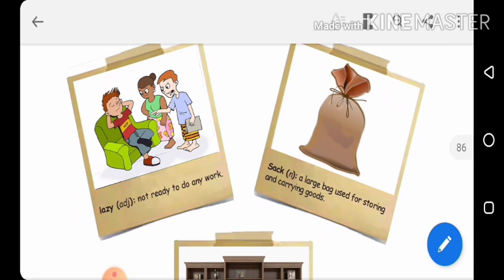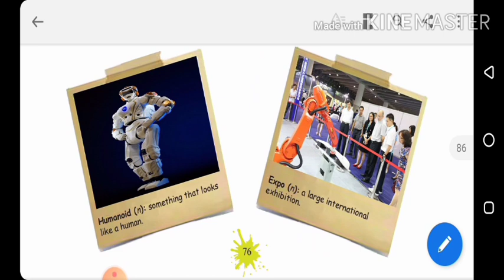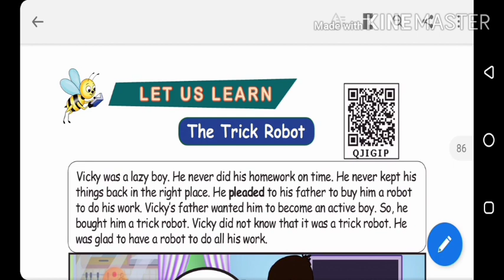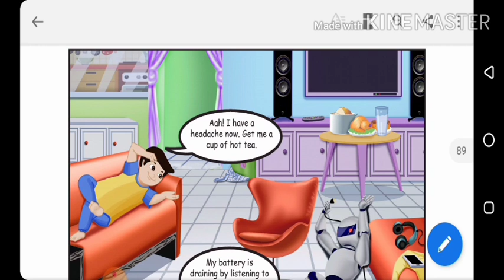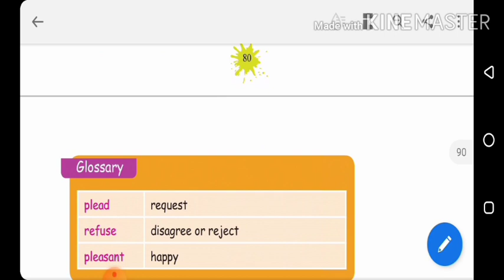4th std term 1english new syllabus lesson 1-The Trick Robot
4th std term 1english new syllabus lesson 1-The Trick Robot